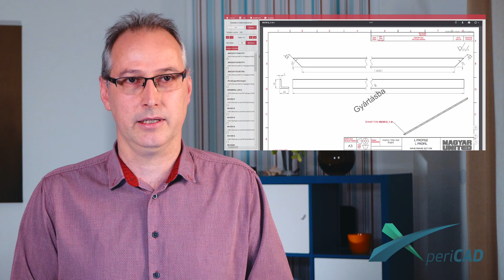Heti XperiCAD – XDigitális Rajztár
Ebben az epizódban röviden bemutatjuk, hogyan működik az XDigitális Rajztár.

A profi munkavégzés elengedhetetlen feltétele, hogy a gyártási rajzokat a munkatársak könnyen és gyorsan elérjék; nem csak az irodából, hanem akár a gyártó gépek mellől is.

Automatizált munkafolyamatok vállalati rendszerbe integrálásával, CAD szoftverekhez írt általános és egyedi fejlesztésekkel, a mérnöki munkafolyamatok automatizálásával támogatjuk a kreatív tervezőket.